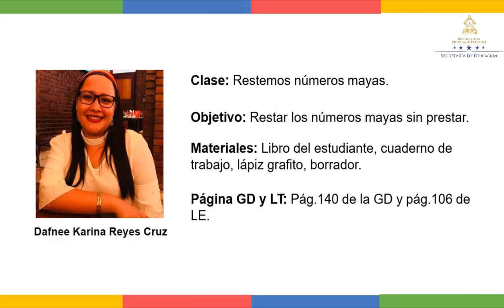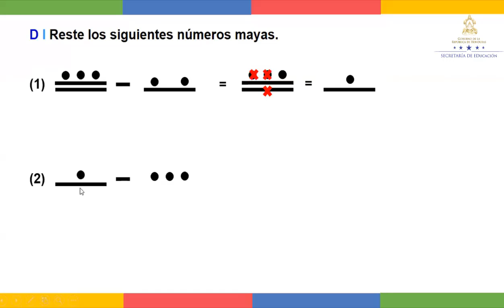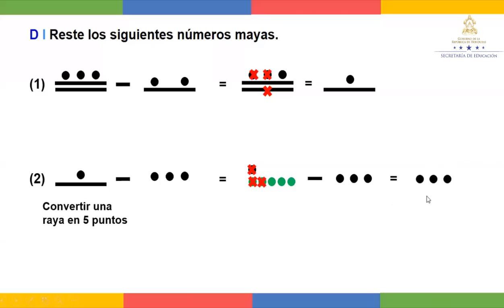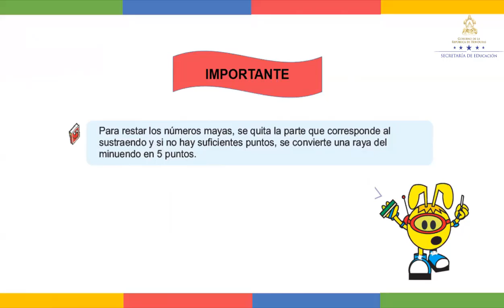Restemos con números Mayas - Sexto Grado - Matemáticas